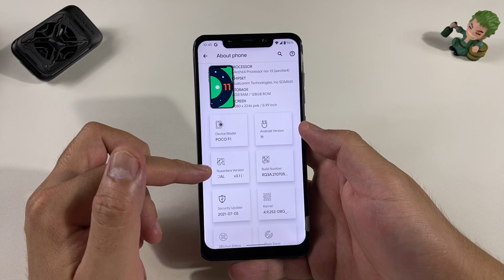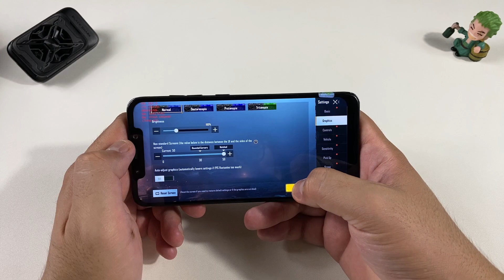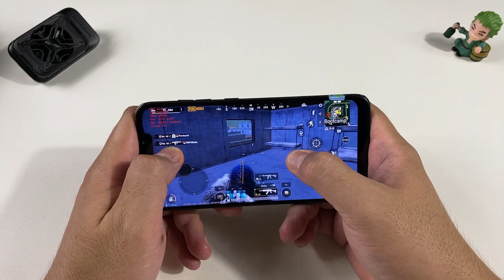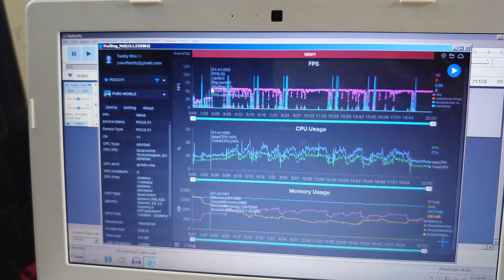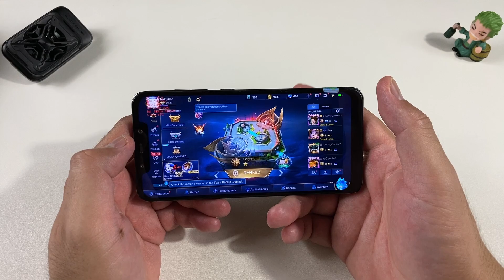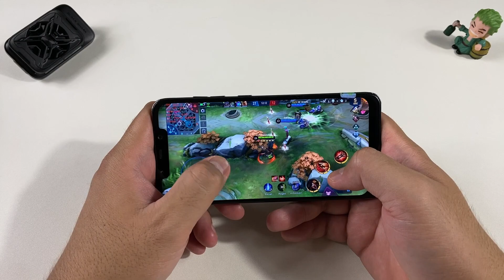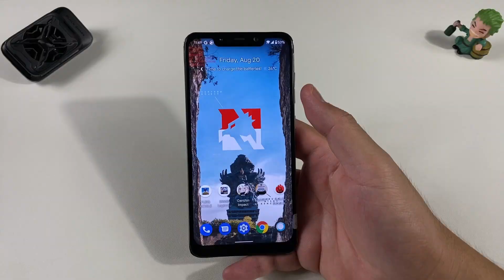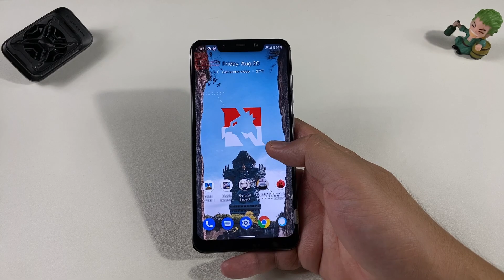Ngebuktiin Pocophone F1 pake Custom ROM, Performa Gaming nya Jadi Bagus!?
Xiaomi Pocophone F1 Custom ROM Nusantara Project 3.1 Thermal D8G 4.1
Gaming Test Pocophone F1 PUBG & Mobile Legends di Tahun 2021